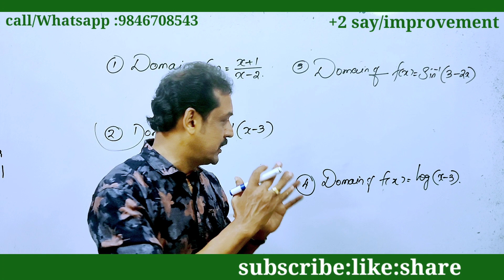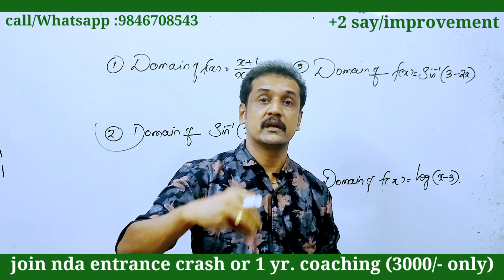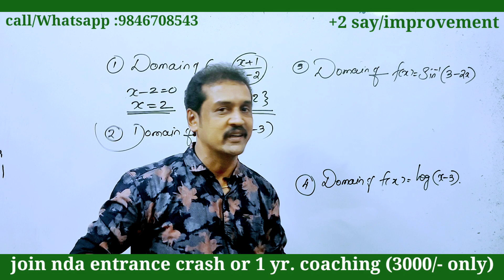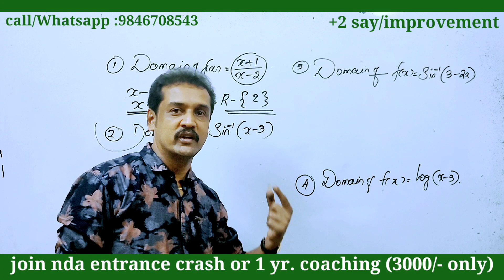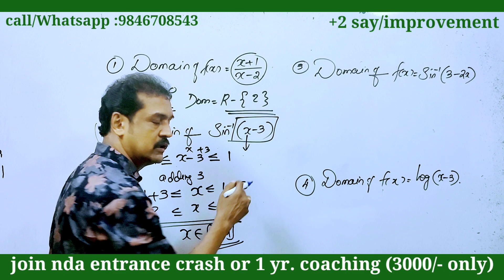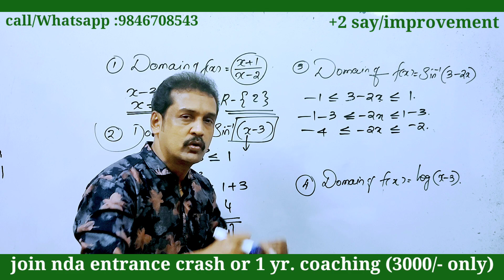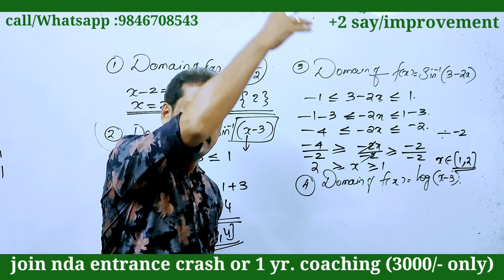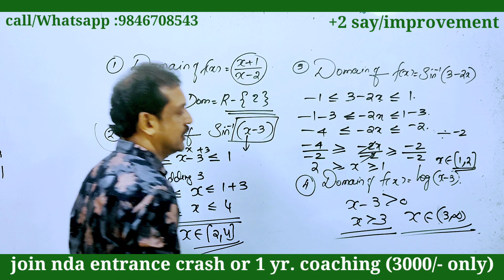nda | keam entrance maths class domain and range of functions..